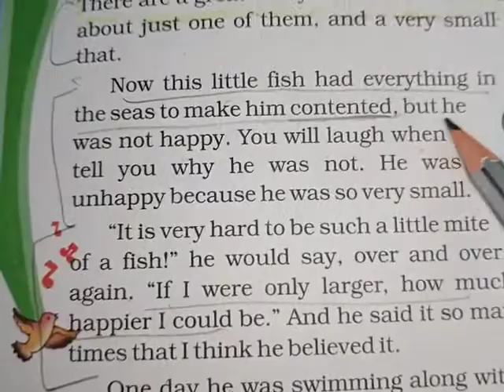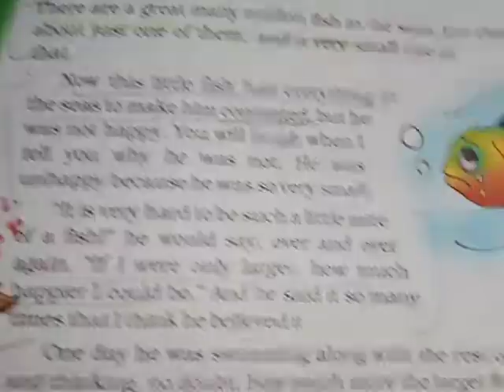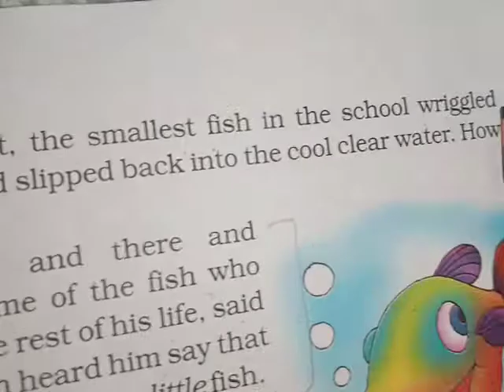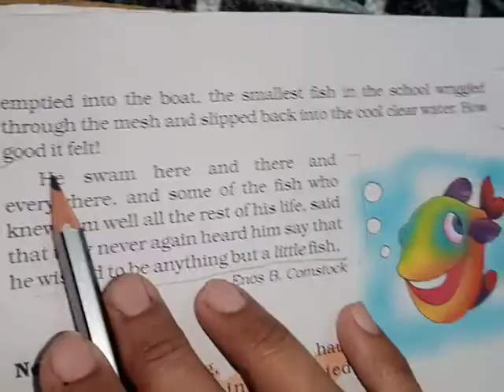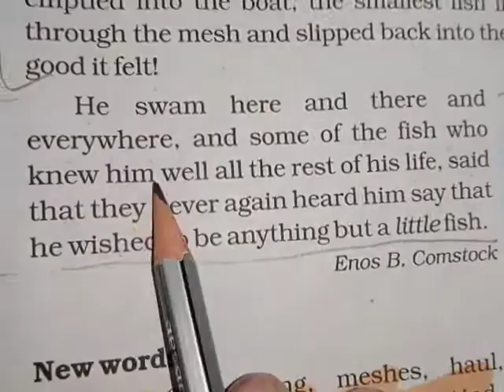A little Fish Story Class 3 CBSE /NCERT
A ittleFishStory
# NCERTENGLISH